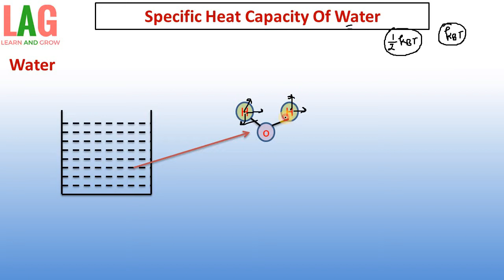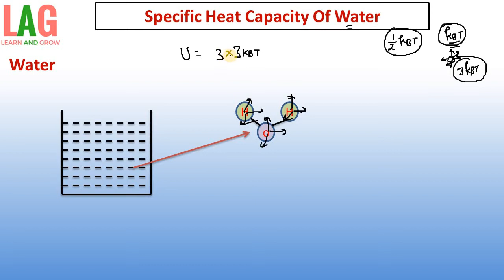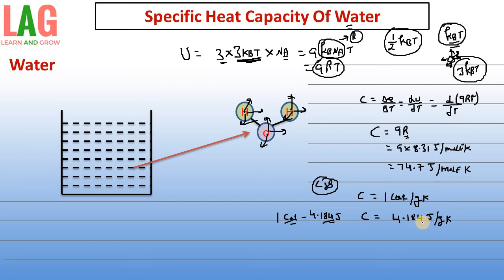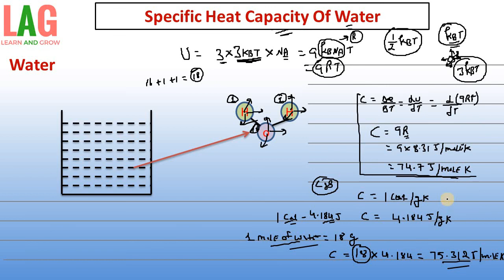Specific Heat Capacity Of Water (Hindi) | Class 11 Physics